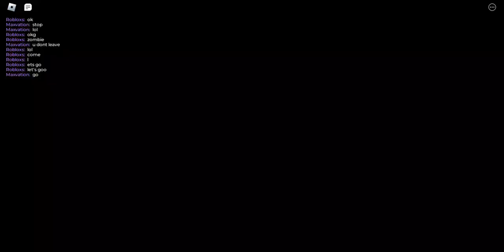a dusty trip with ROBLOX's [The Plains]